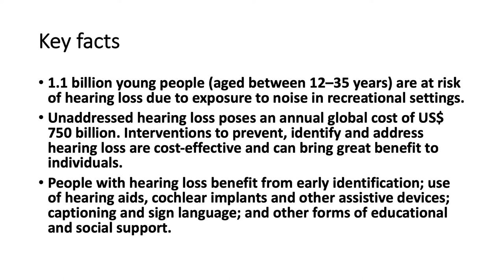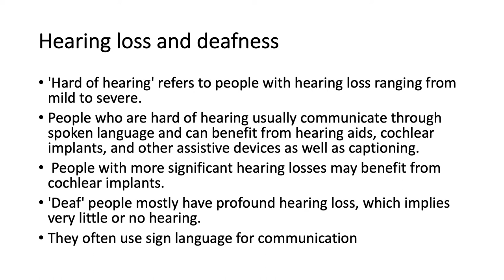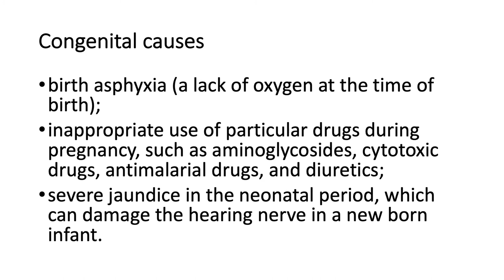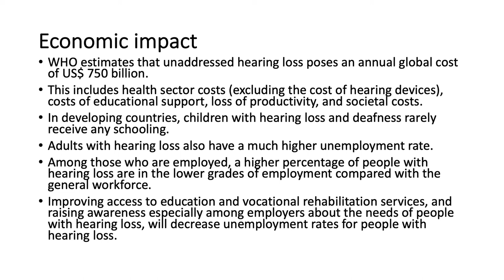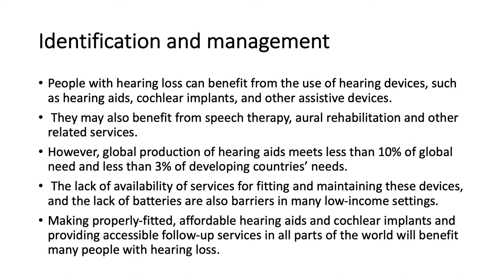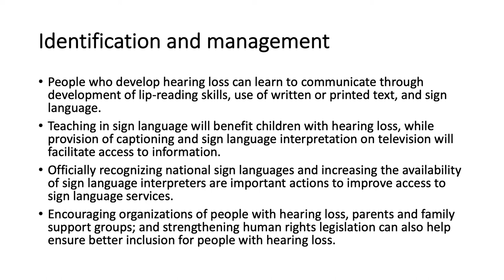World Hearing Day 2019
Get your self check up